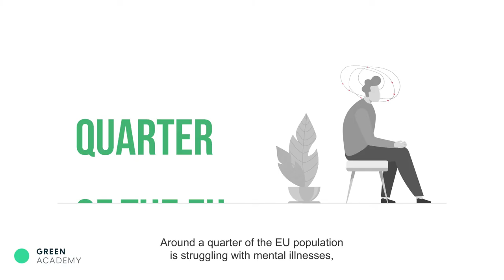What is a Young Green Recovery?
The pandemic opens an opportunity for a Young Green Recovery 🚲🌳🏥

In 2020, the global COVID-19 pandemic intensified the structural issues we were already experiencing in our societies, such as homelessness, mental health issues, poverty and rise of authoritarianism. Meanwhile, we were hearing politicians calling for a return to the old normality. This pushed us to work with young greens across Europe to address the systemic injustices in our countries and envision a more just society based on green principles - a Young Green Recovery.

This  video was produced by the Green European Foundation with the support of FYEG and with the financial support of the European Parliament to the Green European Foundation. The European Parliament is not responsible for the content of this video.